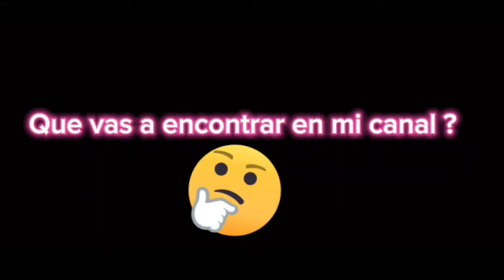kick Boxing / Amateur / Distrito Marcial / 2024